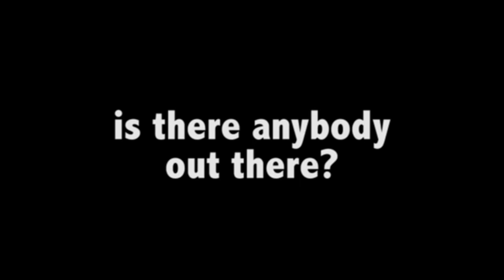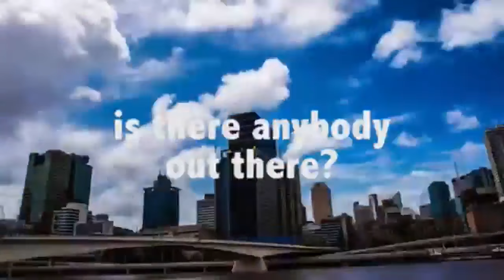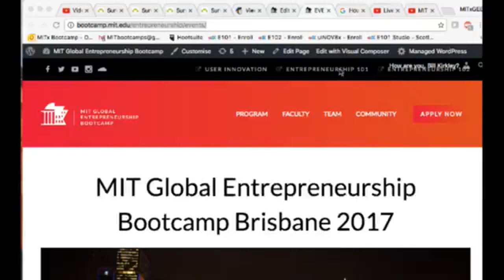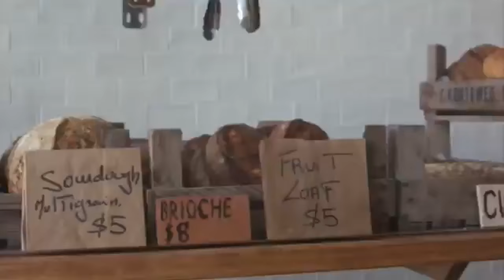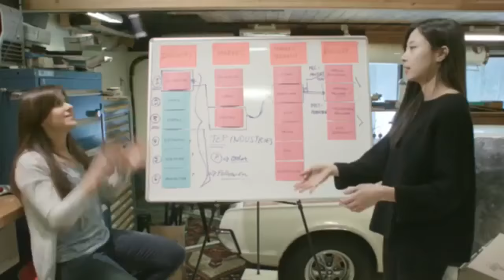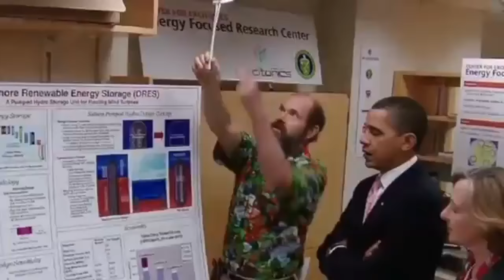MITGEB Brisbane Webinar 1